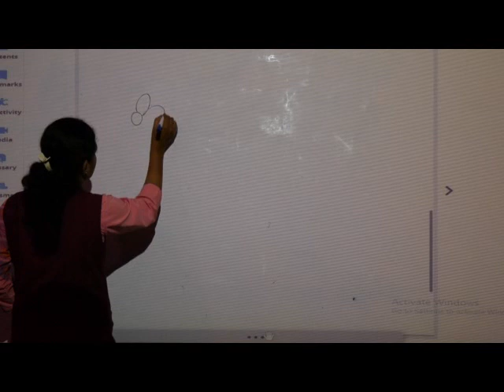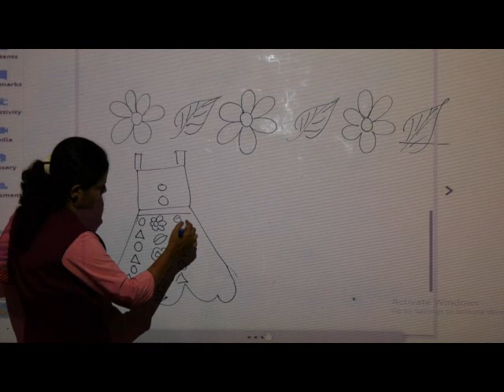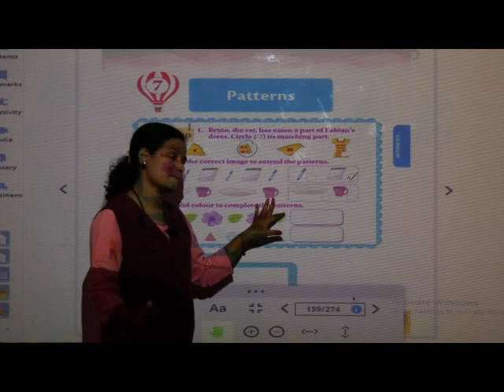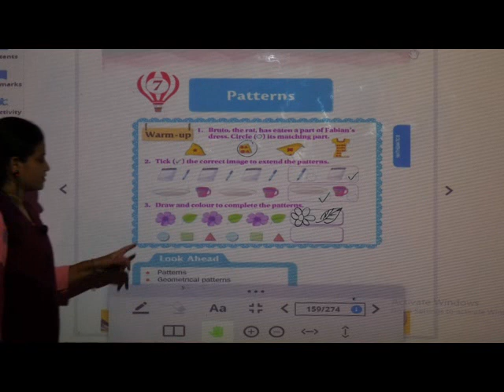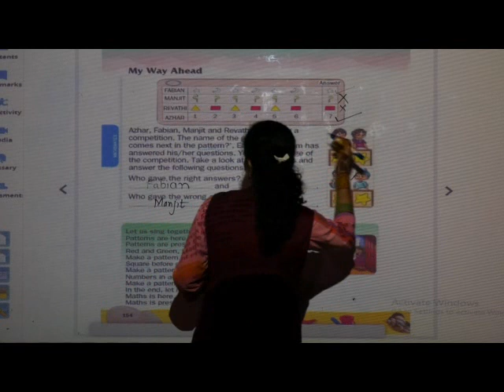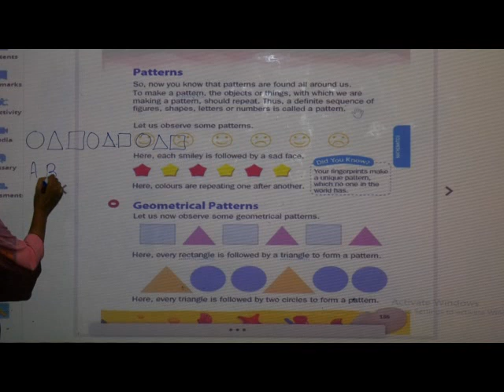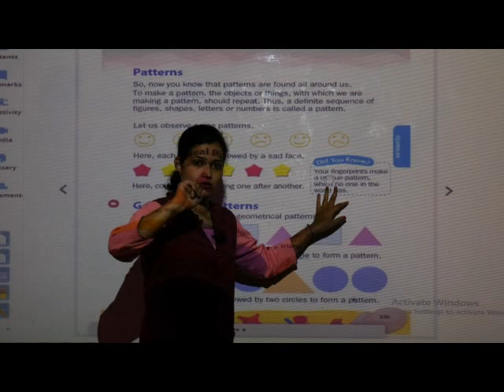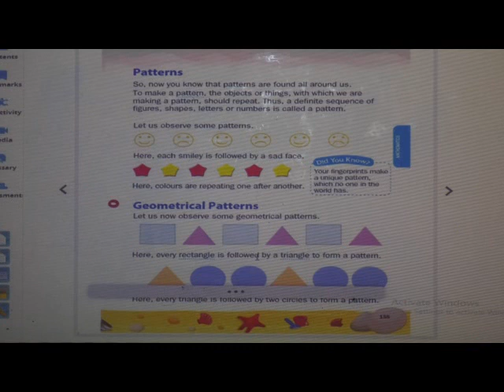Episode 36 I Maths L 7 Patterns